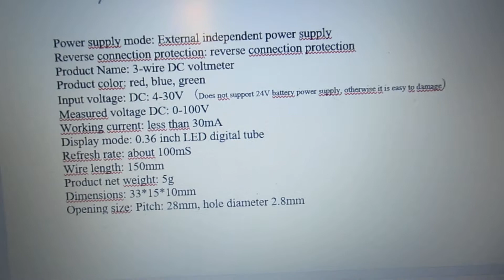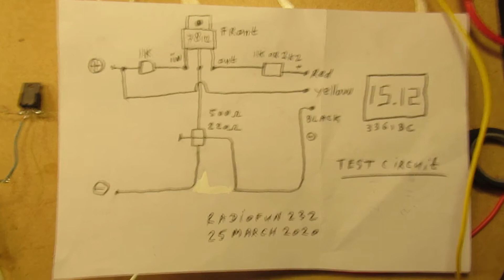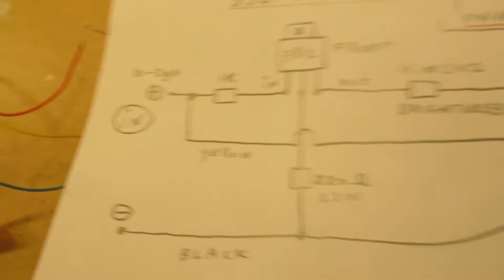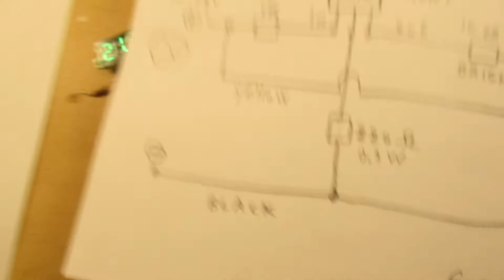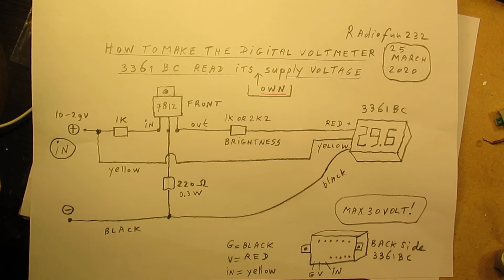How to make the 3361BC digital voltage panel (3 wire) measure and show its own supply voltage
The 3361BC digital panel meter (max. 30 Volt) is an interesting and cheap instrument. I payed 2,50 Euro for it (Netherlands).

The datasheet (www & banggood or perhaps aliexpress, also visible in the video) tells us that it needs an external power supply. This is the 3 wire version. (there is also a 2 wire version).

When you try to let the meter measure its own supply voltage there is a standard deviation/fault of 2 Volt (lower).

With this "trick" that problem is solved and the meter can measure its own supply voltage, so it can be wired directly into a power supply.

Maximum measuring voltage is 30 Volt but of course you can do experiments connecting it to a suitable voltage divider.

Important: I found out later (30 April 2020) that, when you connect the yellow wire (measuring wire) to the red wire (=supply wire) you can get the same result without this extra schematic. It could be, however, with this "most easy" solution that the circuit suffers in cases of higher heat, say in a voltage panel in a car, where temparatures on the dashboard can get very high in the sun.

But all my books (the complete bunch) are/is available on the website of LULU, search for Ko Tilman (author) there. LULU has completely changed (!) its website on 20 April 2020 with a lot of problems afterwards, sorry to say.

I also found that people probably republish my circuits under phantasy names and/or with phantasy properties, attributing electronic properties to them that they were never made for, so phantasy properties. Sometimes they want to find gold with them. I take distance from all these fake claims; I cannot help that it happens, sorry. Update 30 April 2020.
Video NOT made for children.